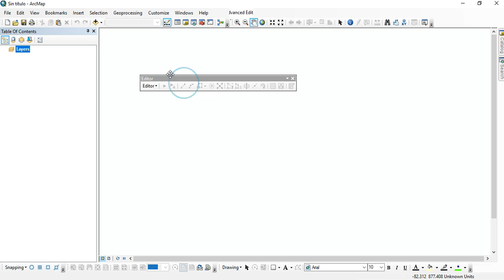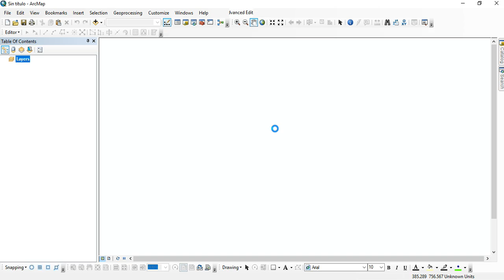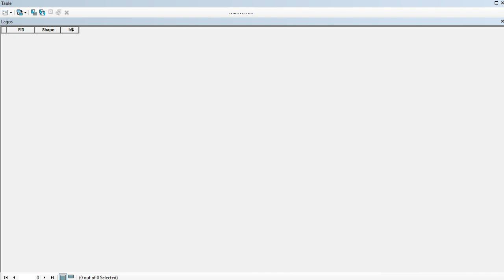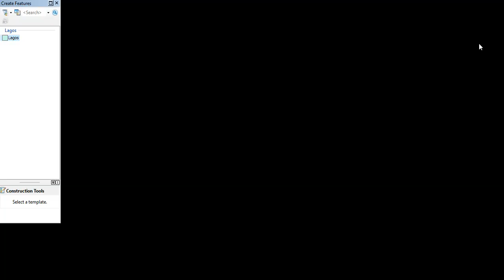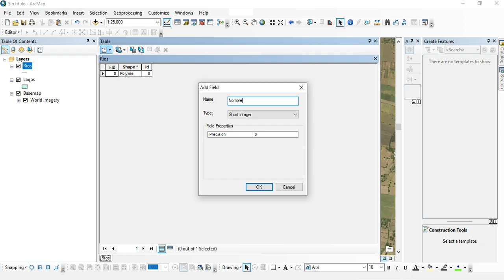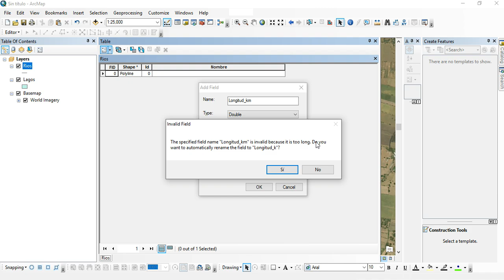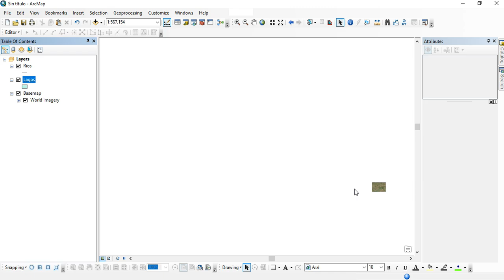Crear y editar capas vectoriales